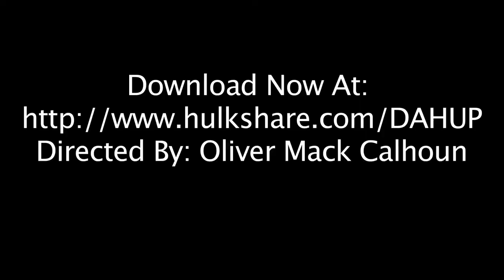D.A.H (D-King & Cavi) I Did Dat (Remix) Music VIdeo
It's a teaser for D-King and Cavi's song "I Did Dat (Remix)." Video was shot and directed by Oliver Mack Calhoun. Thank you for the support.